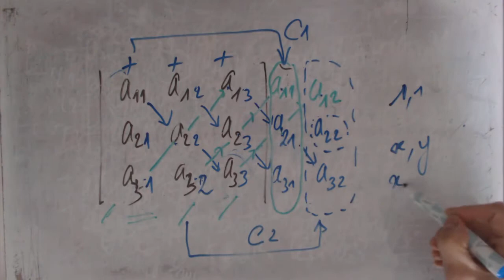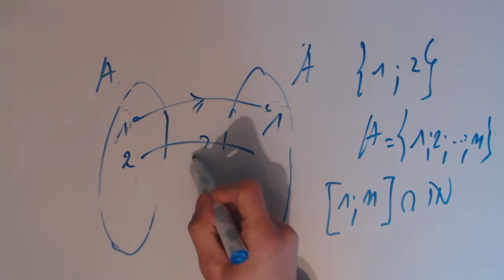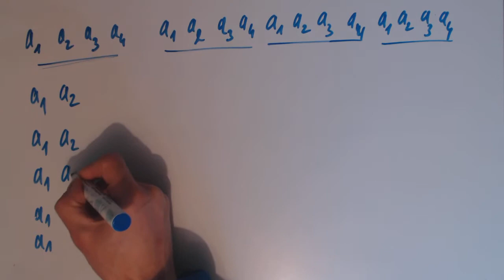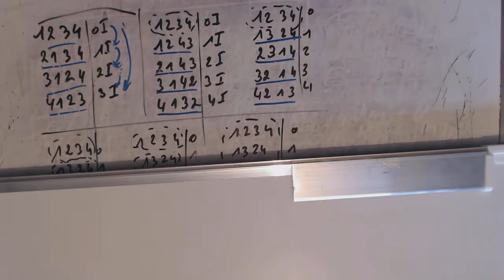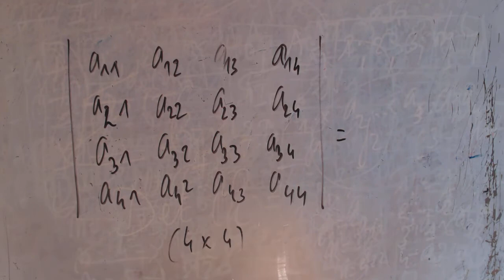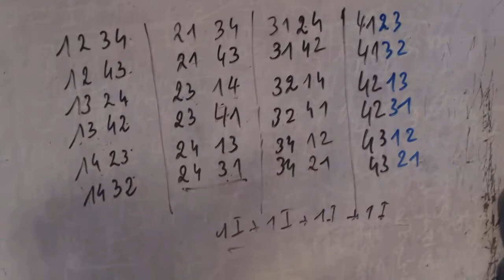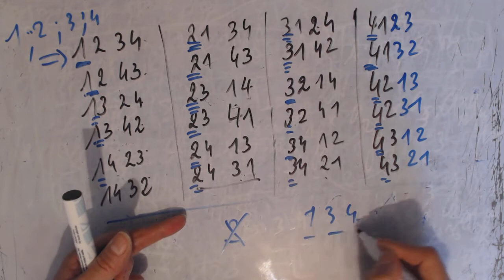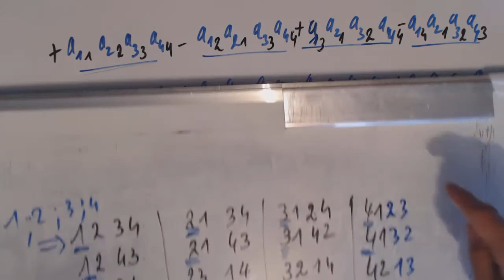Algèbre linéaire - Déterminant d'une matrice 4x4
code-MLING-3.28